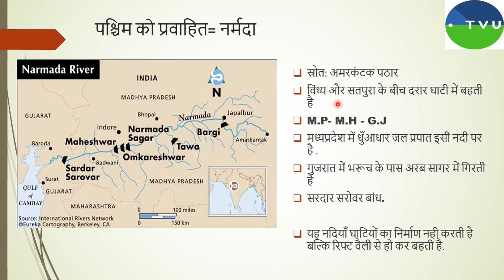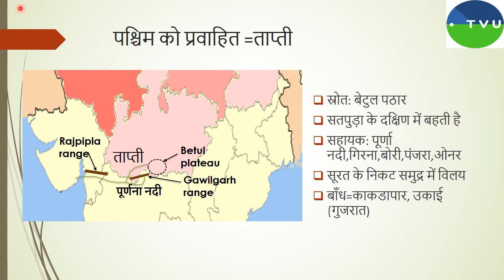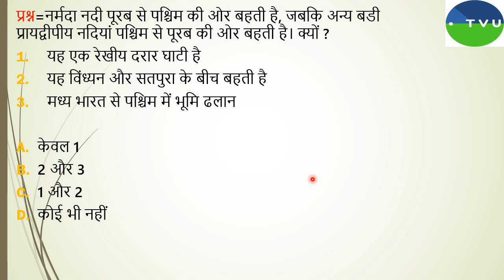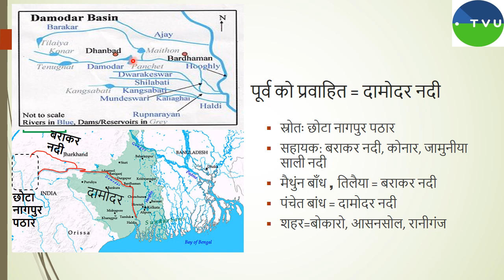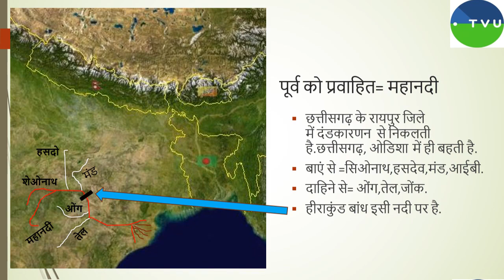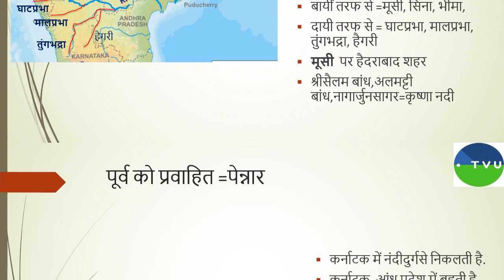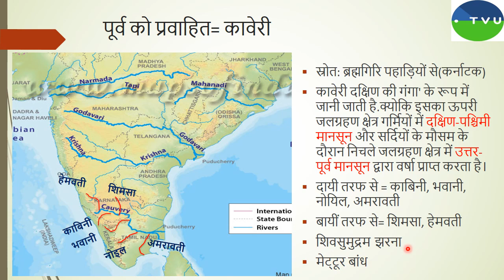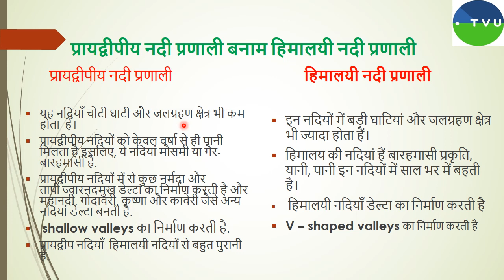indian river system with mapping ( part- 2 )( भारतीय नदियाँ )